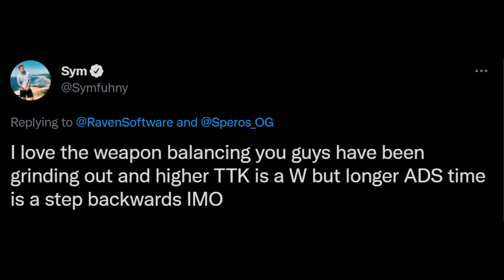Are You Ready For Warzone New Weapons Ads Nerf? WARZONE NEW WEAPONS ADS NERF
Call of duty warzone best moments channel, containing best plays, funny and epic moments and clips. warzone battle royale wtf moments wtf plays warzone highlights warzone streamers wins and fails. warzone leaks, warzone battle royale montage epic clips daily play and moments. warzone daily videos